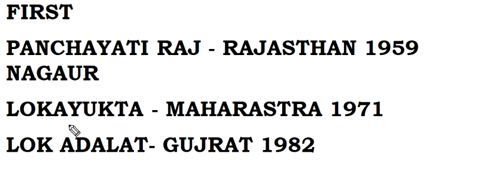FIRST IN INDIA